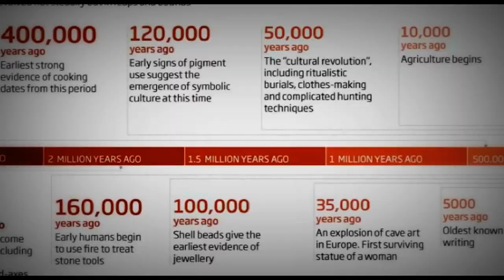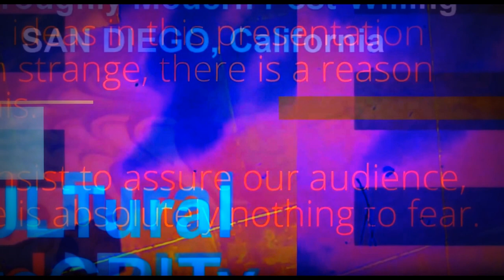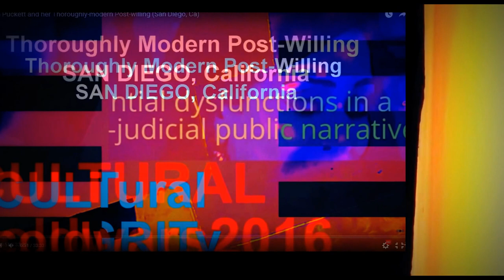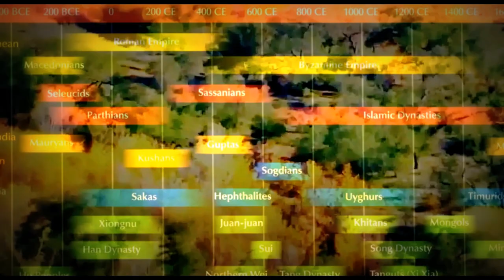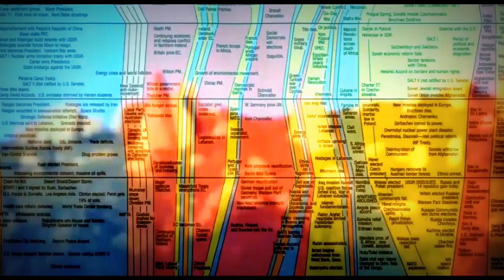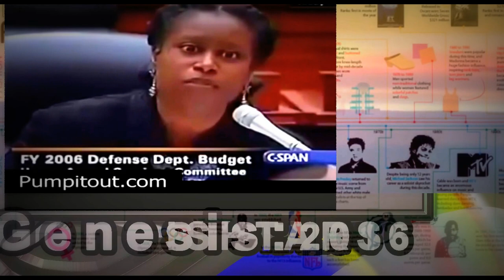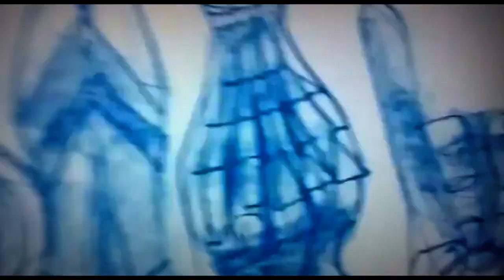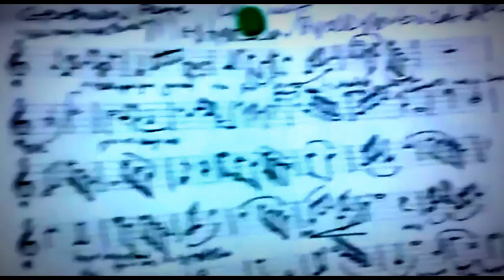Cultural Integrity - WOreland Castle